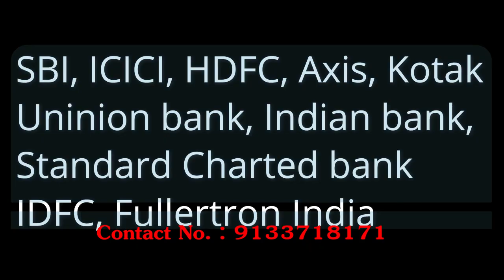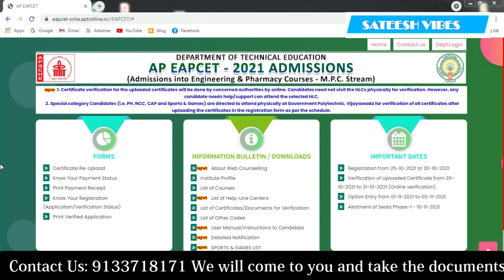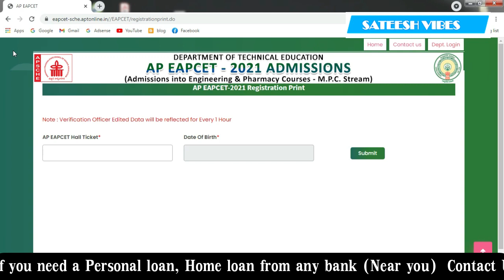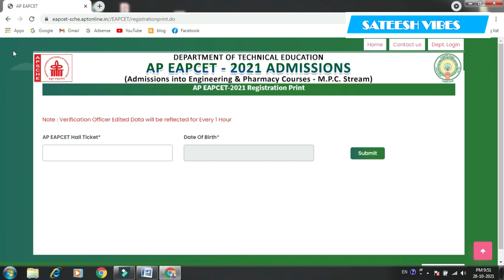AP Eamcet 2021 Web Options from Tomorrow by Sateesh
మేము మీ ఏ బ్యాంకులో కావాలి అంటే ఆ బ్యాంకు లో లోన్ ఇవ్వగలము. ఆ బ్యాంకు యొక్క వడ్డికే లోన్ ఇవ్వబడును మీ ఇంటి దగ్గరికే వచ్చి డాకుమెంట్స్ మరియు సంతకాలు తీసుకుంటాము. మీరు బ్యాంకు కి రావలసిన అవసరం లేదు లోన్ తీసుకునే ఉదేశ్యం ఉన్న ఉన్న వాళ్ళు మాత్రమే కాల్ చెయ్యండి. పర్సనల్ లోన్, బిజినెస్ లోన్, హోం లోన్ ఇవ్వబడును.

sateesh vibes, ap eamcet 2021 counselling web options process ap eamcet 2021 web options ap eamcet 2021 web options correct process ap eamcet 2021 cutoff ranks ap eamcet 2021 how to give best web options how to give best options ap eamcet 2021 ap eamcet 2021 top colleges 2021\nap eamcet 2021 collegs list ap eamcet 2021 rank wise cutoffs ap eamcet 2021 counselling process
also watch these awesome videos :
how to tsply ts e pass for lock down in telugu by sateesh